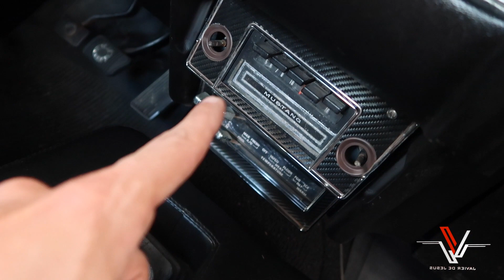Voy a Vender mi Muscle Car - Mustang FastBack 70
Hace ya poco mas de dos años compré y restauré un Mustang FastBack de 1970. Con dolor en el alma ha llegado el momento de venderlo. Aquí les muestro mi Mustang

Camera Rig: